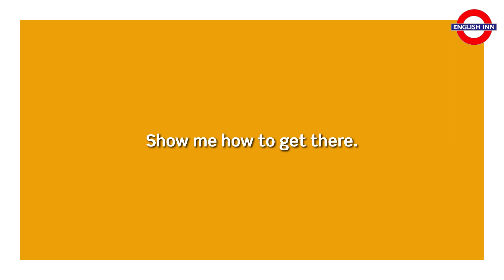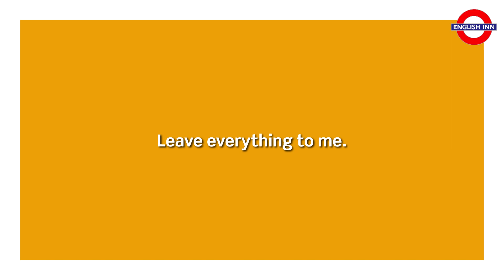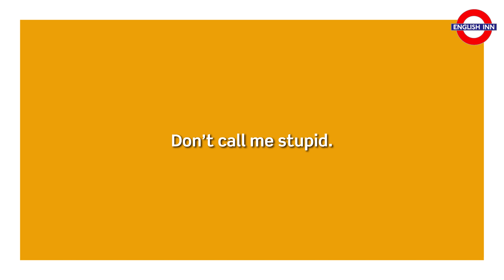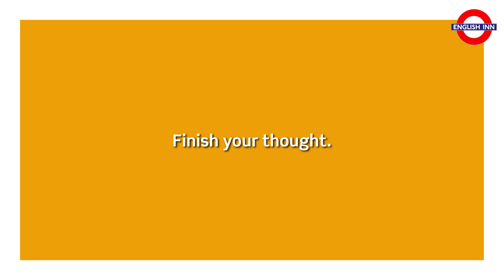English in 3 minutes (Pre-Intermediate / A2/B1) - Grammar: Imperatives 19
Here comes another video for pre-intermediate students including various film clips to illustrate the use of imperatives. :)